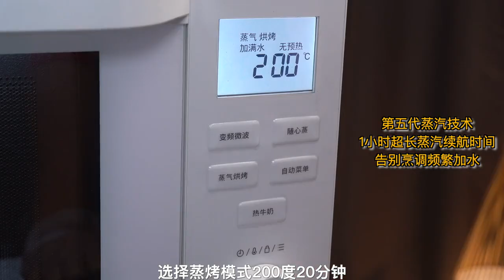应该没有人能拒绝节日在家来一份全家桶，快让对象动手吧